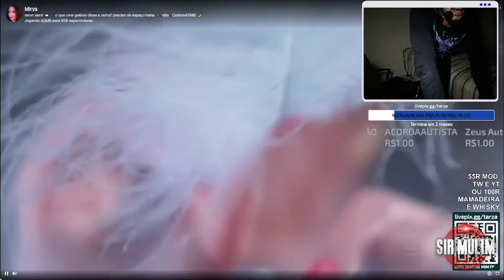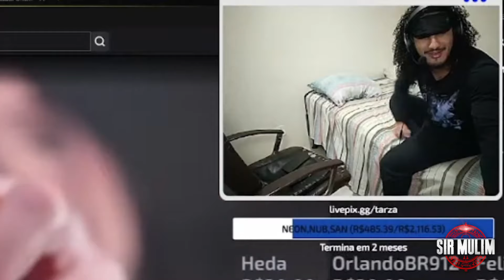"TÔ DORMINDO, GOSTARAM?????" KKKKKKKKKKK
- Canal Wallacy Gamer:   @wallacyclipes4625
- Canal do Homem Deita:  @HomemDeitaFenix
- Canal do Sheipado:   @diegoshaypado